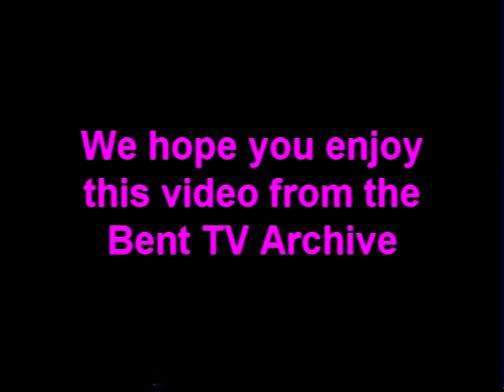Bent TV Archive: QZ S2 E13 13APR1998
Queer Zone S2 E13 - 13 Apr 1998
Host: Daniel Bolton & Linzi Kurileff
S&M show - Lashings of whipped cream
MTC show "Born in a taxi"